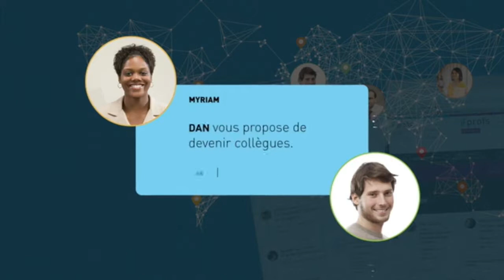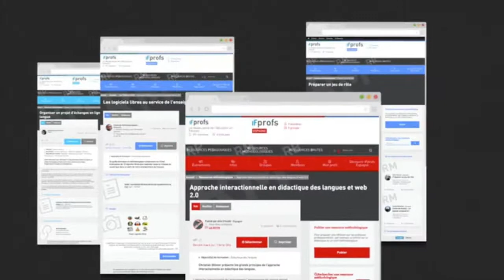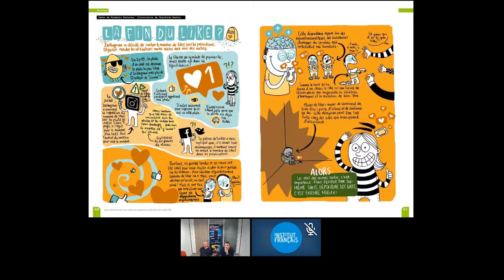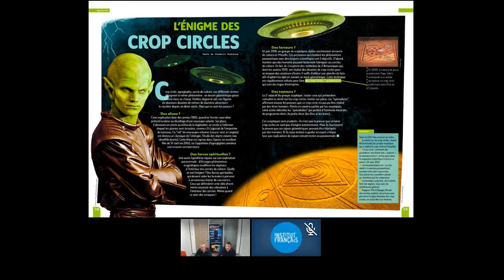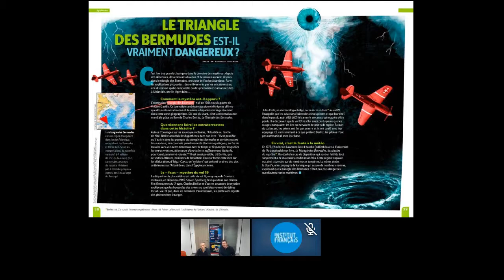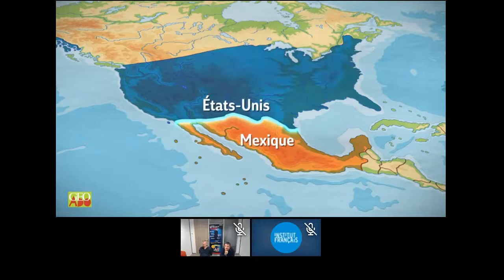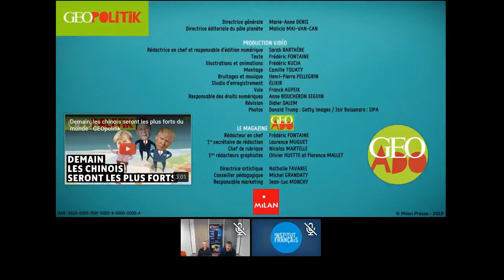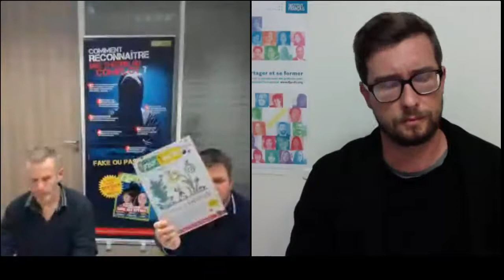Webinaire IFprofs #9 "Education aux Médias et à l'Information - Comment intéresser les 10-15 ans?"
Dans ce webinaire, l'équipe IFprofs, ainsi que Jean-Luc Monchy (Milan Presse) et Frédéric Fontaine (GEO Ado), vous présentent comment la publication GEO Ado peut être utilisée en classe afin d'aborder l'épineuse question de l'éducation aux médias et à l'information avec un public d'ados (10-15 ans).

Frédéric Fontaine est journaliste et le rédacteur en chef du mensuel GEO Ado. Jean-Luc Monchy est quant à lui, responsable marketing éditeur chez Milan Presse..